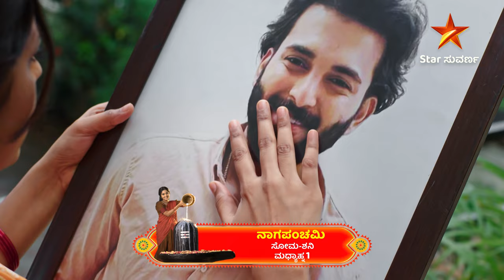Nagapanchami | Star Suvarna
ಮೋಕ್ಷನನ್ನು ವಶಪಡಿಸಿಕೊಳ್ಳುವ ಕರಾಳಿ ಪ್ರಯತ್ನ ಫಲಿಸುತ್ತಾ?